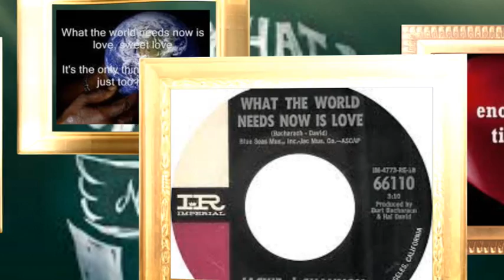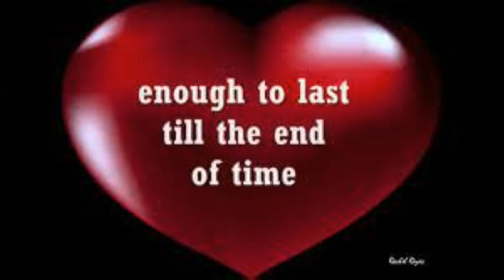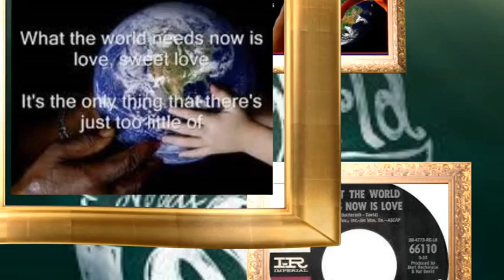WHAT THE WORLD NEEDS NOW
frank green's cover of the classic song  WHAT THE WORLD NEEDS NOW